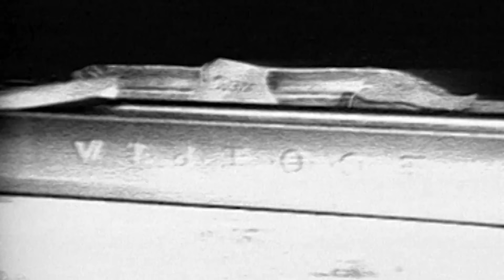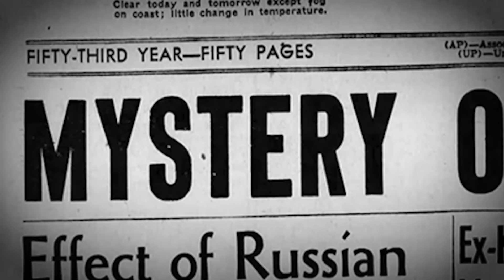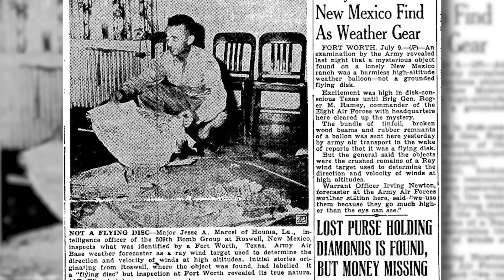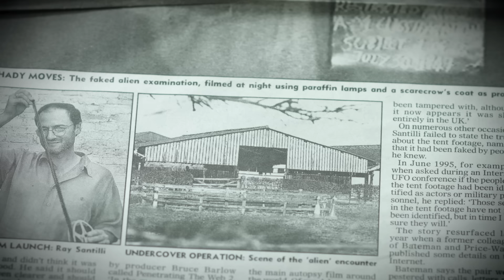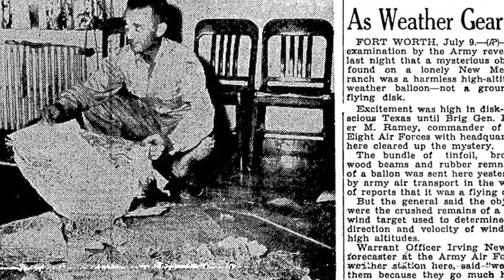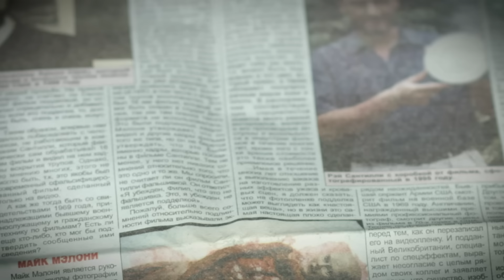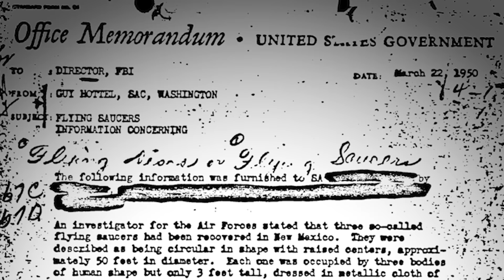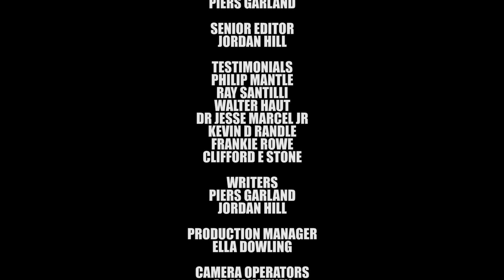Roswell UFO Conspiracy: Unlocked (FULL MOVIE)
The most famous UFO case of all time is the alleged UFO crash in the desert of Roswell, New Mexico in 1947. Did humanity make its first contact with alien life that dark starry night?

The most famous UFO case of all time is the alleged UFO crash in the desert of Roswell, New Mexico in 1947. Did humanity make its first contact with alien life that dark starry night? Dive into a shocking and complicated mystery that spans decades and continents. Discover how leaked CIA memos and ex-army officers fought to keep top secret information from the public... but nothing can remain hidden forever.

The UNIDENTIFIED YouTube channel offers official movie trailers and free full films online. Come here for UFO sightings, alien abductions, ghost stories, Bigfoot encounters and more!